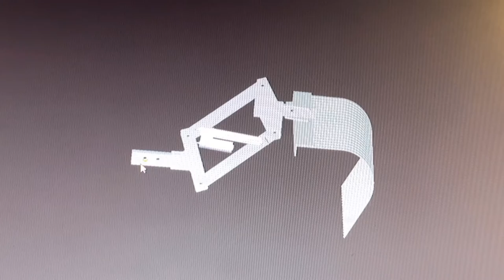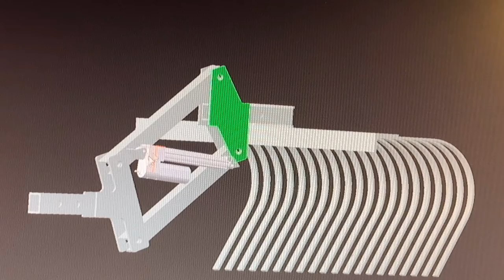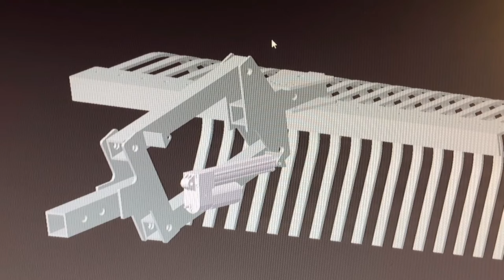Homemade Landscape Rake, with Electric Lift for ATV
In this video, I show you how i built an electrically actuated implement lift to use on the back of an ATV or UTV.  I am currently using it with my landscape rake which used to only be a tow behind implement.

I sourced all the raw steel from a local metal shop, and i ordered the tines on Amazon. The link to the tines below are not the exact ones i used because those are no longer available, but they are similar.